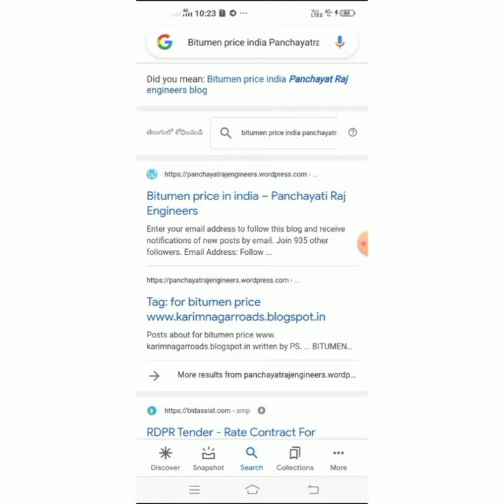Bitumen Price in India .Download from Panchayatraj Engineers blog